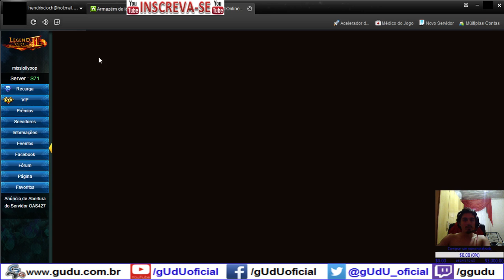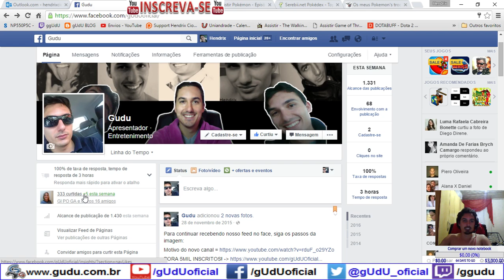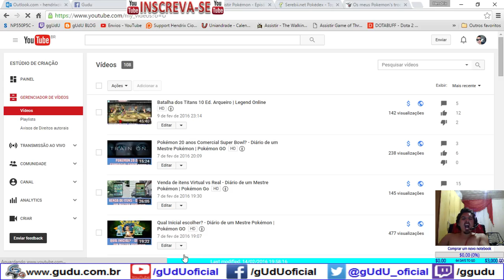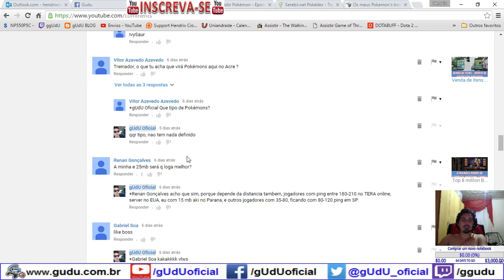Floresta elemental modo normal | Legend Online